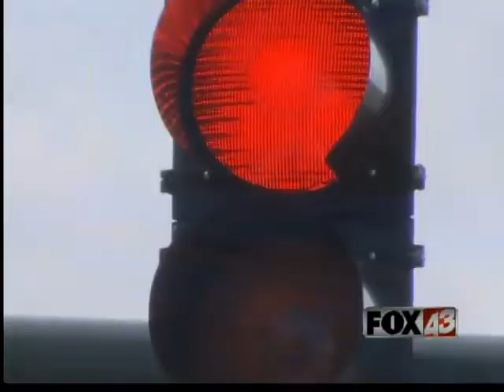Free rides offered on Tide Friday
Free rides offered on Tide Friday | WAVY.com | Norfolk, Va.